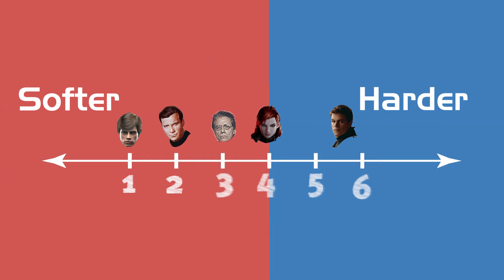Mass Effect: How Suspension of Disbelief Dies (Worldbuilding, Lore, Theme, & Narrative Analysis)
This is a waaayy late vid I wanted to release for N7. So... happy belated N7 I guess.

For better or worse, some portion of the Mass Effect fandom haven't made peace with the Extended Cut endings. Why is that? Take a journey with me as I try and explain some thematic and narrative incongruities that may have shattered these holdouts' suspension of disbelief.

Sections

0:00 Intro/joke

0:17 Why I made this

5:36 Overview & disclaimers

8:42 ME3 & Crunch

11:35 Praising ME

13:15 My disappointment w/ the ending

17:13 Outline of core arguments

24:23 Point 1: Worldbuilding

40:35 Point 2: Lore

45:16 True Meaning of Mass Effect (Joke)

45:29 Point 3: Theme

59:51 Point 3.5: Synthetic conflict as a theme

01:07:01 Why Refuse is the "true ending"

01:09:36 Point 4: Narrative

Credits

Various sound effects:

Fesliyan Studios (Boos)

The Intro Show (Please Stand By)

ArmageddoN7 by Big Giant Circles (Max Effect)

Suicide Mission Theme (ME2)

Uncharted Depths by Hy Bound (OverClocked Remix)

Mass Effect Theme (unreleased version)

Vigil's Theme (ME1)

Husks for Sale by Big Giant Circles (Max Effect)

Refinery (ME1)

Lazarus Project (ME2)

Ascension (B-sides from another Galaxy)

Charges of Treason

Prothean Site (ME2)

Quarantine Section (ME2)

Sound of the Galaxy by Mattias Häggström Gerdt (OverClocked Remix)

Nova Siberia by Big Giant Circles (OverClocked Remix)

Virmire Shakedown by Big Giant Circles (Max Effect)

Legon's Theme (Mass Effect 2 Sound Track)

Saren's Prayer by Mazedude (OverClocked Remix)

Of Stars and Dreams (B-sides From Another Galaxy)

Illos Drop (ME1)

Character Creation (ME3)

The Fleets Arrive (ME3)